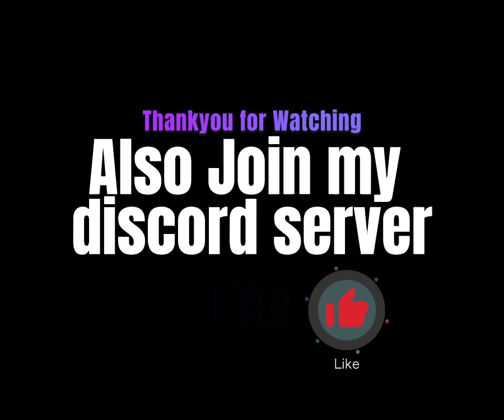Counter-Strike: Source de_dust2 Gameplay #1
Video Title
Counter strike Source Game play
Hello Guys.Today i try to play Counterstrike source and in result i think its good game mean normal So i also like this game and i got 17 kills so if you want i upload more this type of video so please subscribe its free of cost